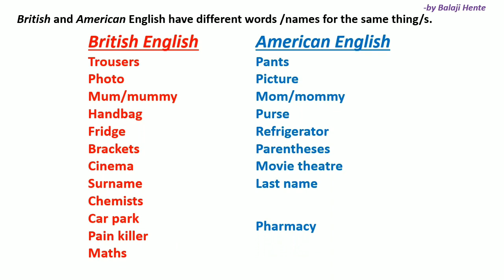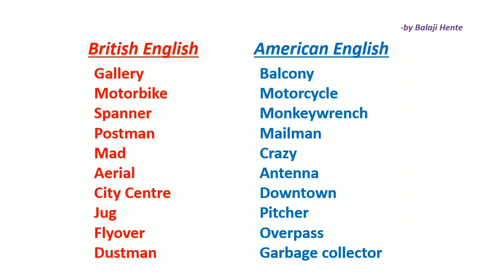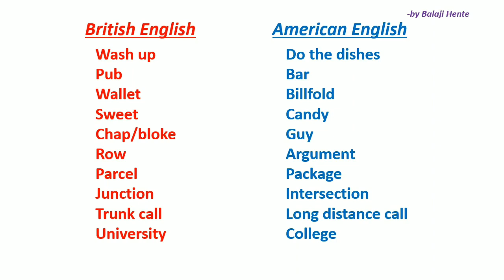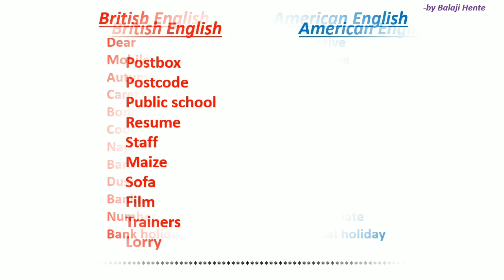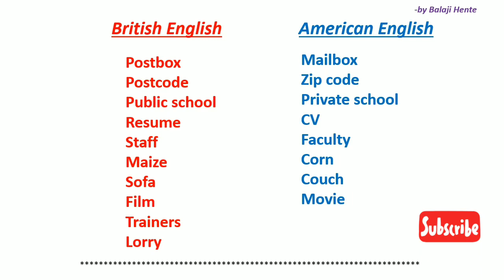British English Vs American English || British English & American English Difference